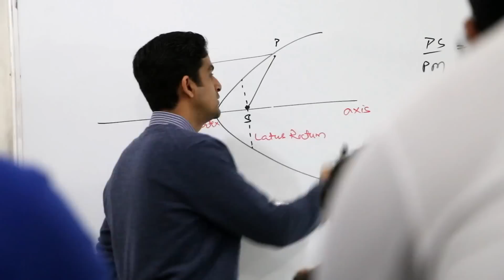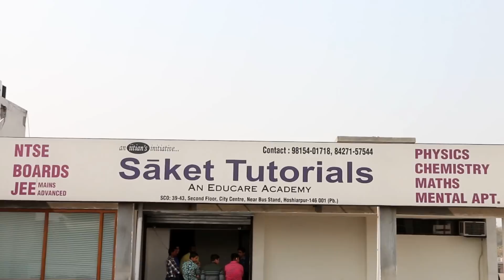SAKET TUTORIALS | Arvind Kalia sir | IIT Delhi | Hoshiarpur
SCO 39-43, City Centre, Near Bus Stand, Hoshiarpur, India 146001

Short Description
Education is about holistic development of a child. That is the philosophy we believe in.